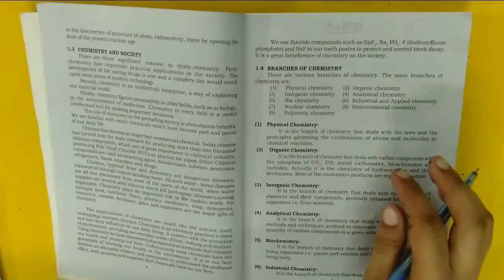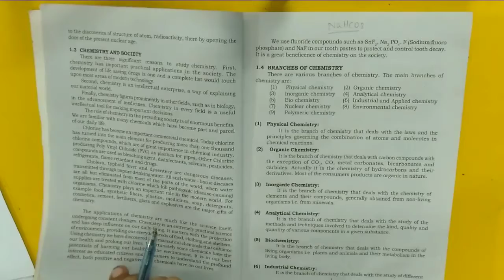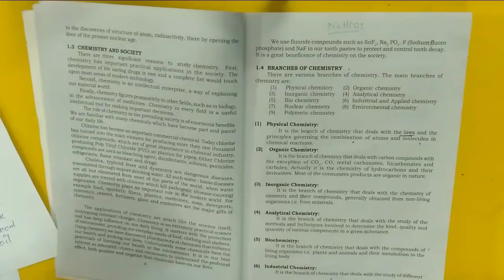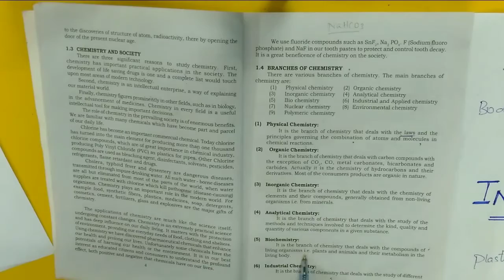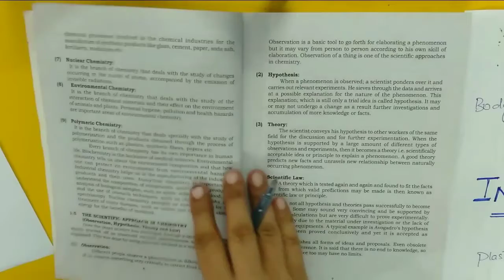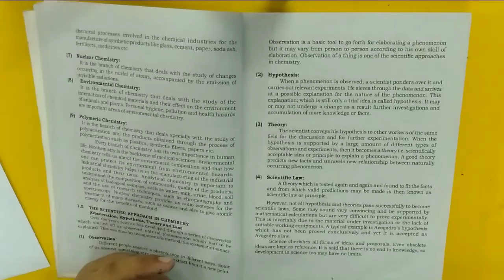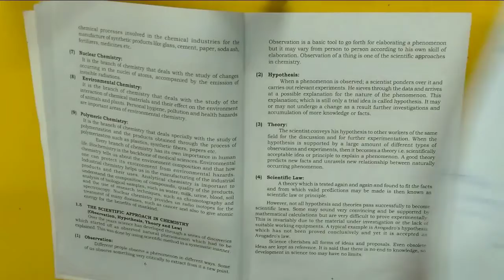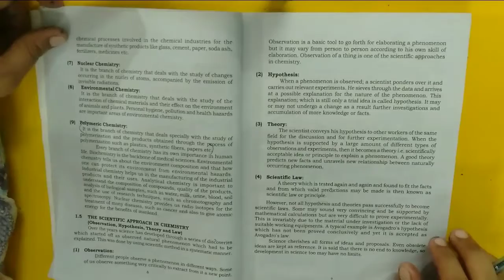Class:8 & 9 "chemistry" chap# 1(part ii)